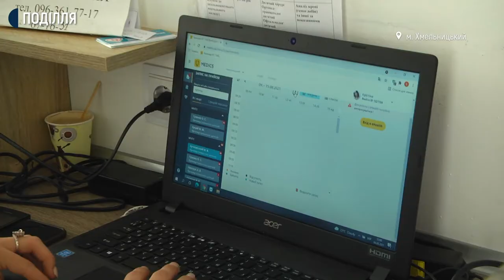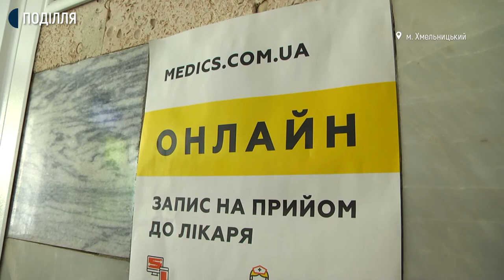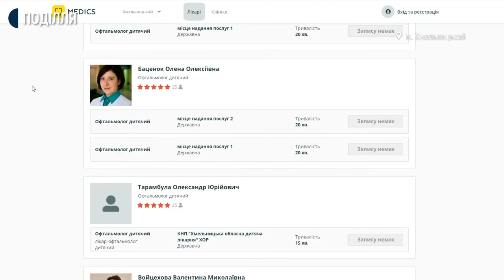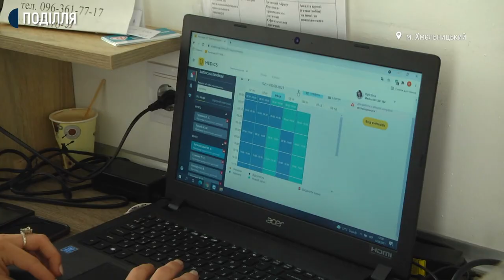У Хмельницькій дитячій поліклініці збільшилась кількість звернень до вузьких спеціалістів.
За 20 хвилин після відкриття реєстрації закінчуються талони до вузьких спеціалістів у Хмельницькій міській дитячій поліклініці. Про це розповіла медична реєстраторка мед закладу Людмила Іванова. За її словами, така ситуація відбувається щороку у серпні. Загалом, за останні два тижні у реєстратурі дитячої поліклініки зареєстрували 9 837 звернень, каже тимчасово виконуюча обов’язки завідуючої дитячої міської поліклініки Хмельницької міської дитячої лікарні Ольга Проскурович. Усе через необхідність медичного огляду дітей перед початком нового навчального року.